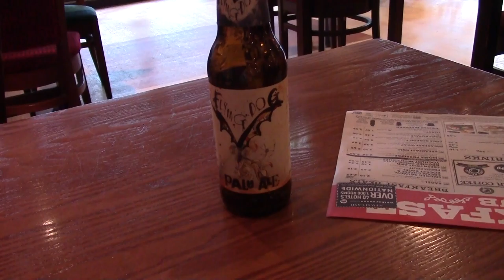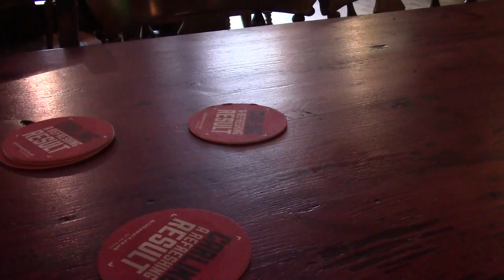Major Spillage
Just half a beano due to a mini beano in the PM. Spilt a pint all over myself in the Pen & Wig. Not good!